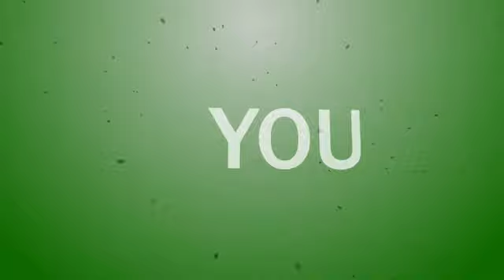Small Changes, Big Bucks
Find out what small changes you can make to save lots of money.